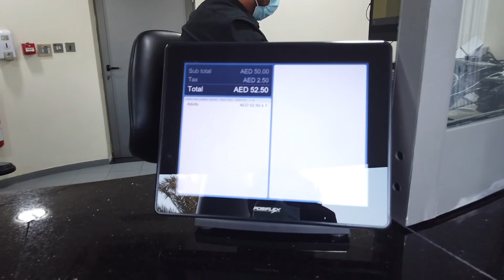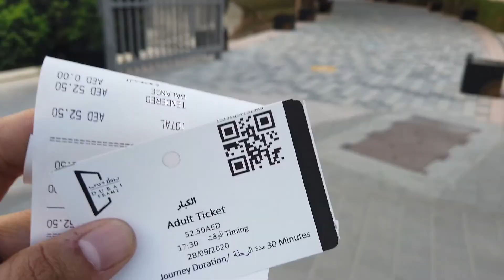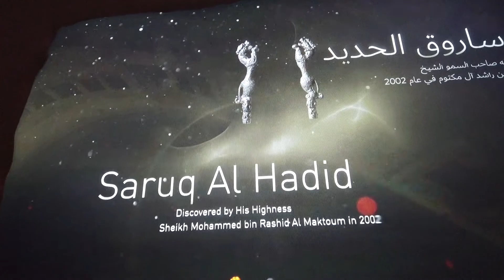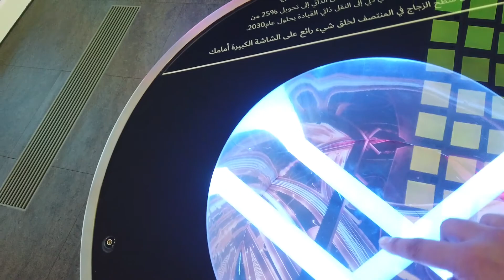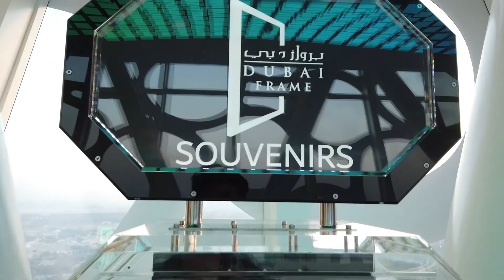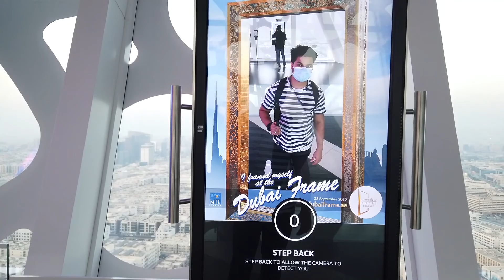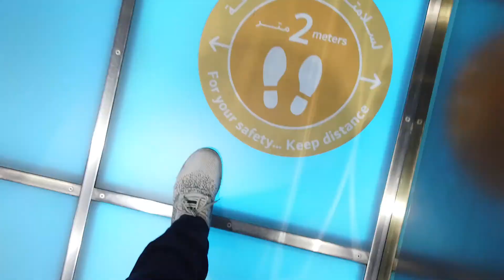Dubai Frame in and out || Dubai Vlog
One of new tourist attraction in Dubai a must place to visit in Dubai

Dubai Frame
Munaf kadri